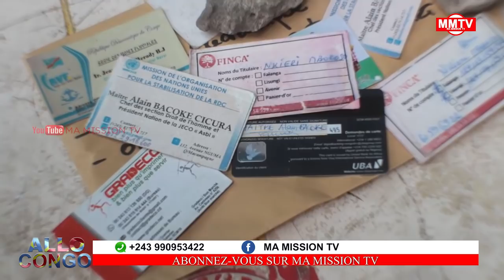🔴URGENT GEN KASONGO PRÉSENTE A FATSHI LES IMITATEURS DE SA SIGNATURE&DU DIRCAB DE FATSHI POUR VOLER😭